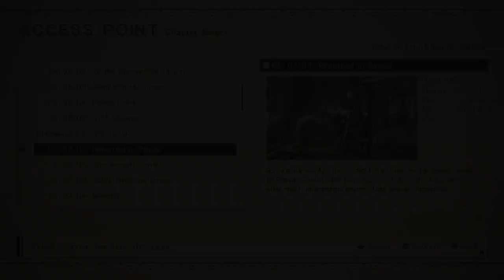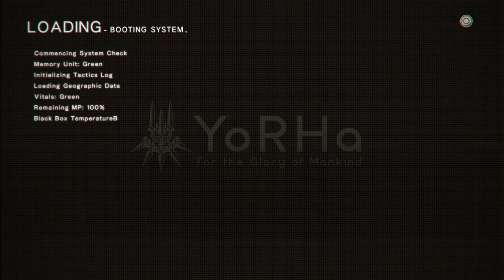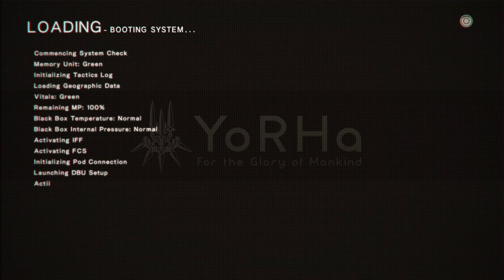NieR:Automata_20190326192751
NieR: Automata